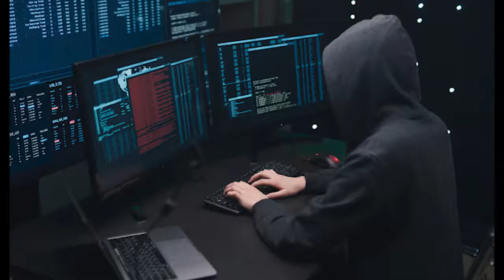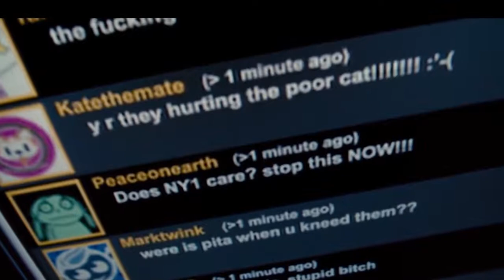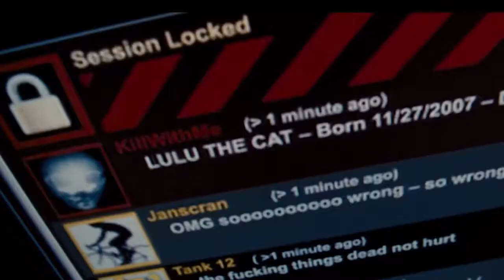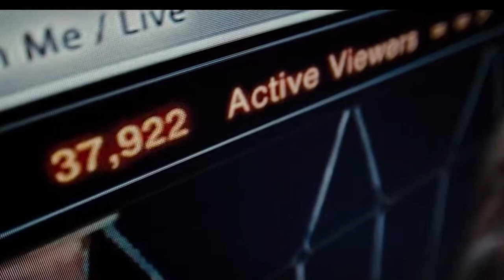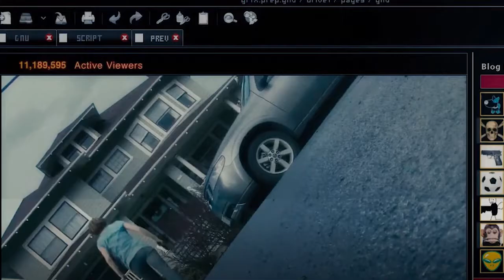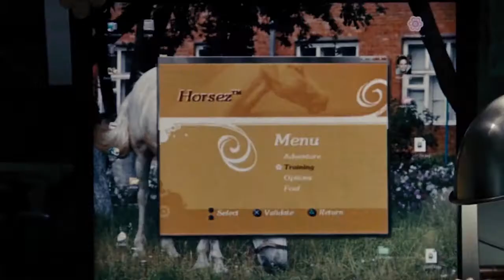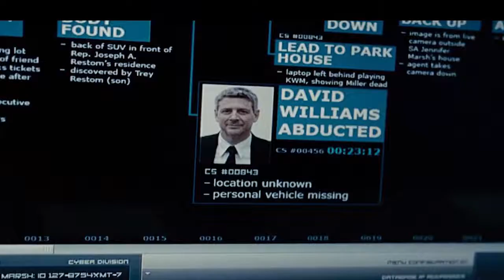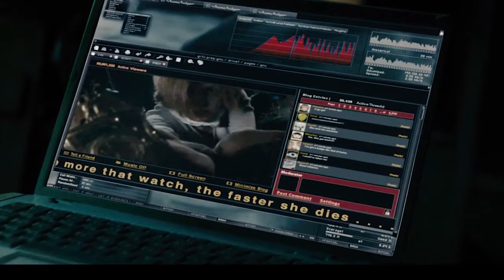UNTRACEABLE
UNTRACEABLE , SUSPENSE MOVIE, HINDI EXPLAIN,